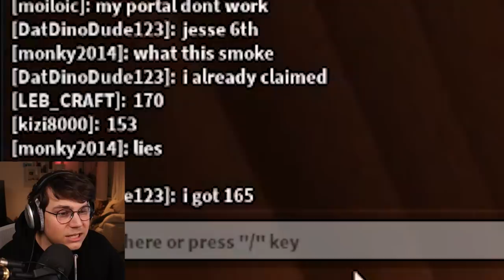PVP RACE BUT WE START AT THE END! Build a Boat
Today we do a race in build a boat race but we start at the end!